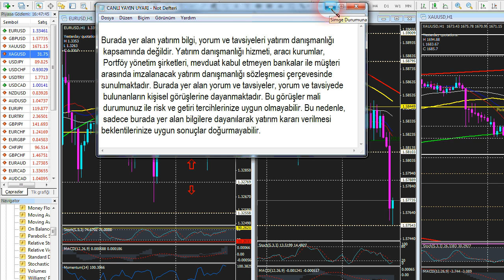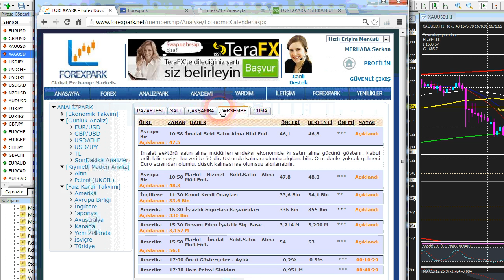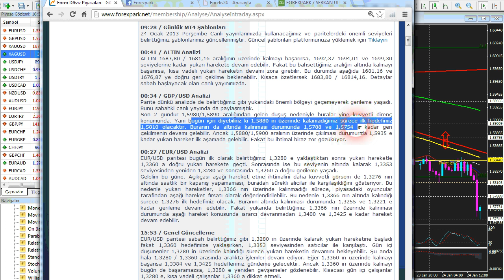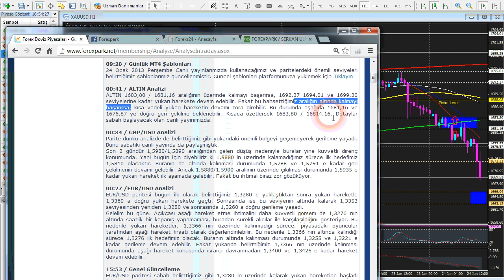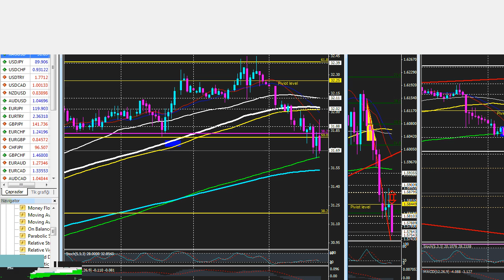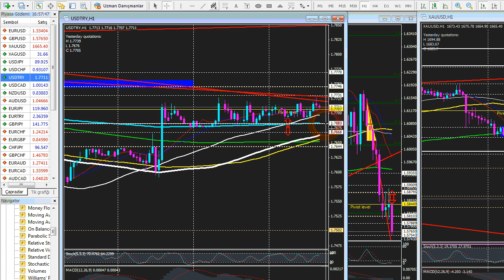Forexpark TV 24 Ocak 2013 Perşembe Öğlen Analizi